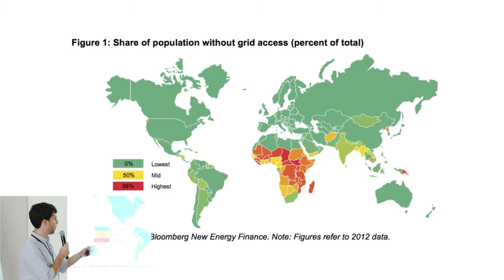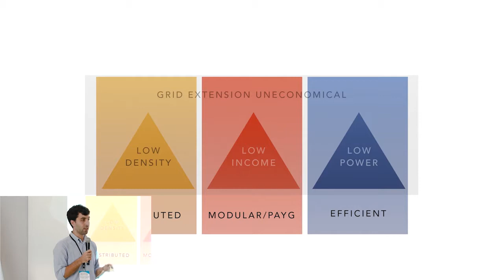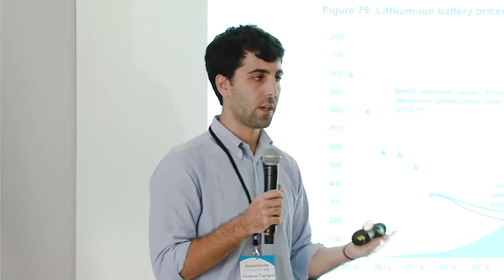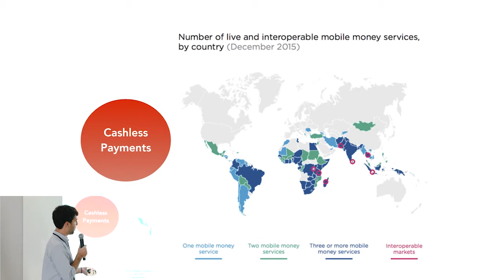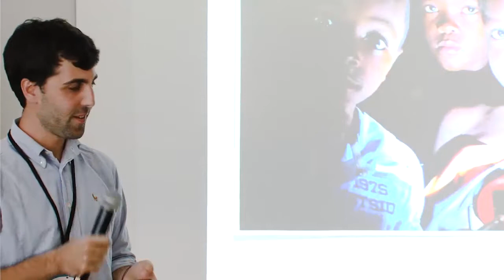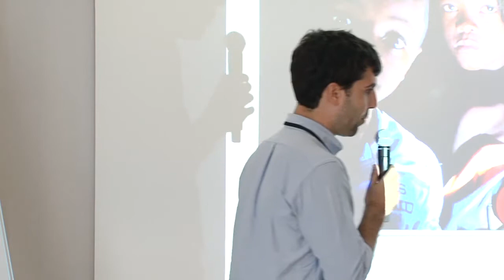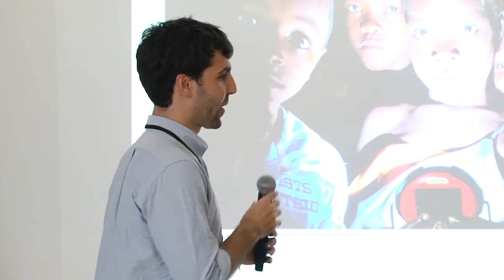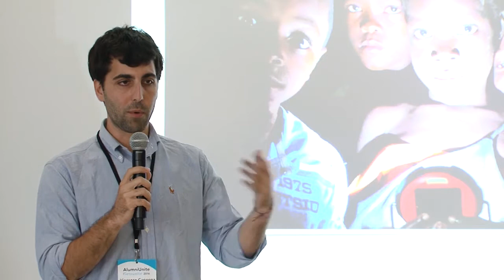Vincenzo Capogna - The Rise of Pay-As-You-Go Solar